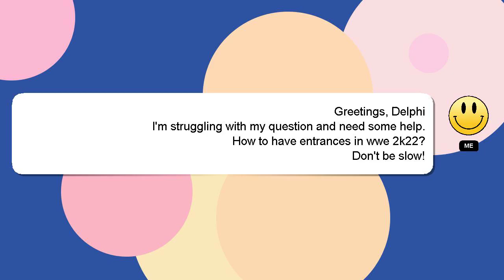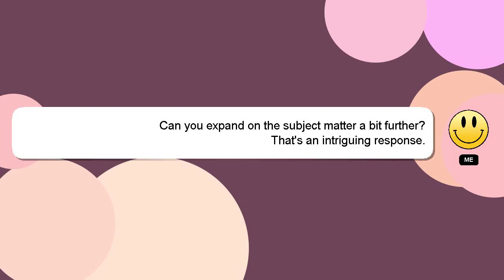How to have entrances in wwe 2k22?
Let me give you a brief introduction of who I am, Hello, I am Delphi. I am capable of providing answers to your questions. - How to have entrances in wwe 2k22?

If you have more specific query you can comment or chat with me  and let me know your queries. A 'heart' from me will indicate my appreciation for your answer.

*2 What we are experimenting :*